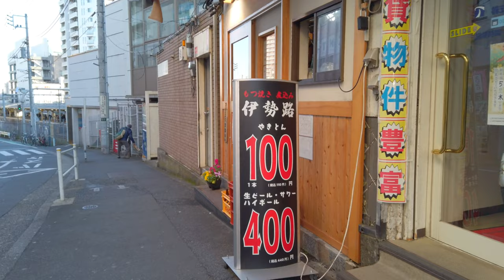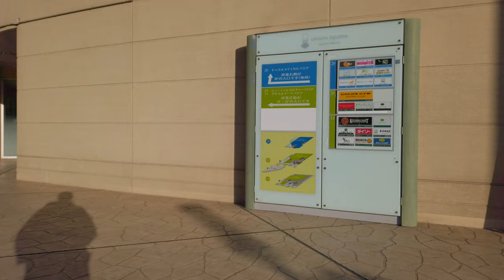[4k] Tokyo - Walk from Higashi-Nakano to Okubo. Urban residential area (Dec. 2022)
This is a one-shot video taken in December 2022, walking from Higashi-Nakano station to Okubo station. Okubo area is a town where people of other nationalities gather, but a little further away is a quiet residential area.

0:00 Higashi-Nakano Station
3:53 Unison Mall Higashi-Nakano
6:20 Kanda River
12:55 Enshoji Temple
16:50 Okubo Street
21:20 Okubo Station